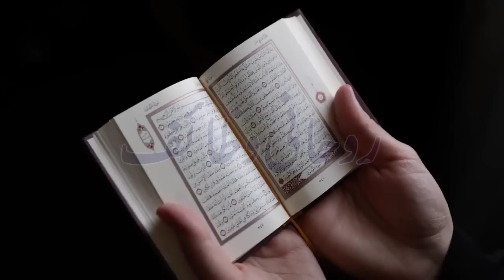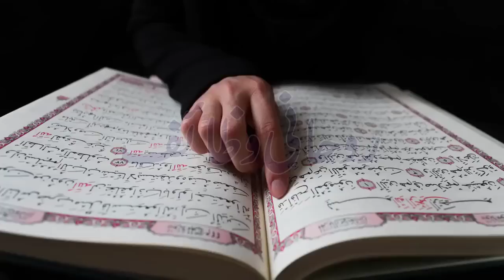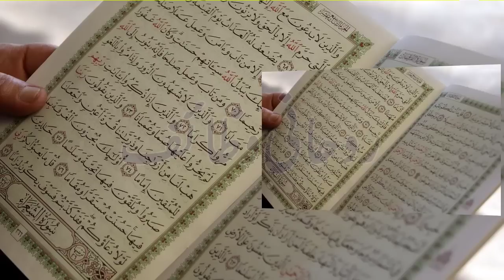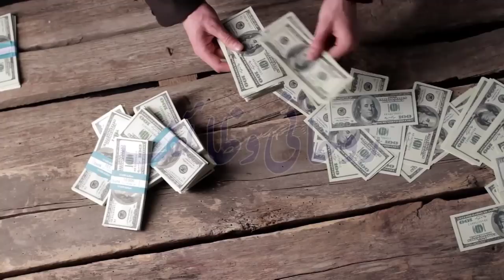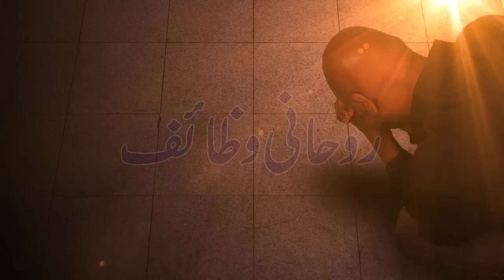Peson Ya Salery Par Allah Ke 1 Naam Ka Wazifa | Pesa Kabhi Khatam Nahi Ho Ga Barkat Ho Gi